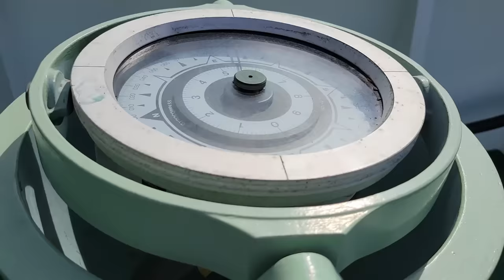LIFE AT SEA | BUNKERING & CREW CHANGE | SHIP'S vLOG 8 | LAS PALMAS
On our way to Ascension Island we should in Las Palmas to take care of some errands.

FYI: Bunkers=Fuel